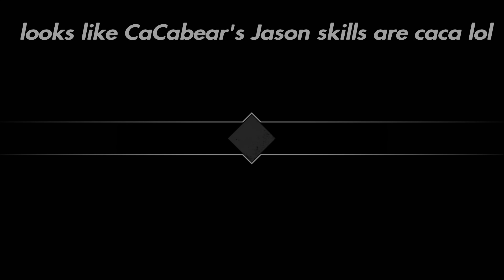Making level 150 P8 rage quit lol